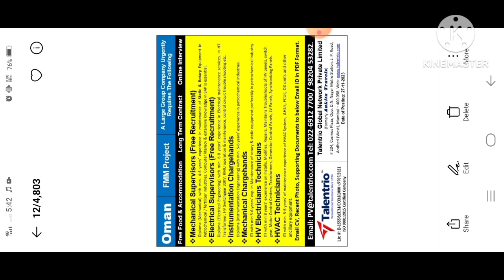New Job Vacancy for Oman Mechanical Supervisor & Electrical Supervisor, HV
Hi guys this interview is best for you
best opportunity for Fresher can apply

thanks

Oman New maintenance job

Top 20 genuine office in Mumbai
Link 👇👇👇👇👇👇

My name- md samsher alam.

Bokaro ,  Jharkhand